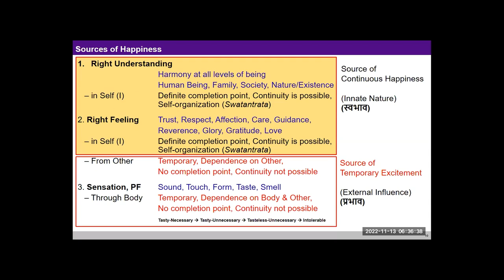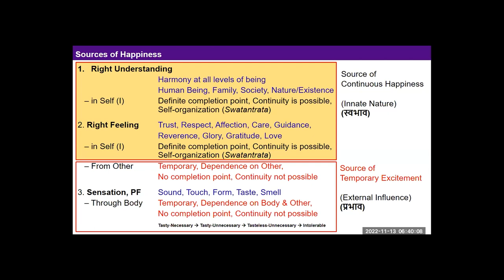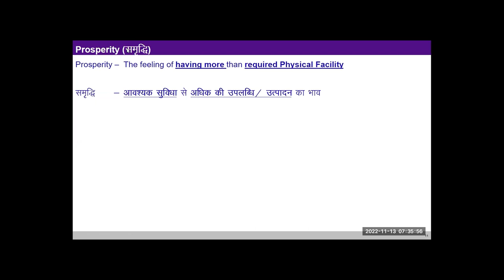Hindi D6 Intro Recap 2022 11 13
Discussion
Competition. There are three possibilities: a. working for excellence (being able to see the role in the continuity of happiness and prosperity), b. working for competition (getting ahead of others) and c. doing neither. Generally we are not able to see the role in the continuity of happiness and prosperity, and then we are left with the other two choices. And then we make program for 'b' assuming it to be essential and get into stress, unhappiness, opposition. Thus we need to work for 'a', work for excellence.

Assignment
1. When you avoid meeting or talking to another person, do you feel comfortable or uncomfortable within? Why do you think that is so?
Note down in your journal
2. Check all day today if you are feeling prosperous or not? ( If you are feeling prosperous, you will share your physical facility with others).
Note down your findings in your journal at the end of the day
3. note down all the major concerns with regard to the need for physical facility.
4. 'Ask why five times' with regard to any desire for physical facility. And note down these in your journal.